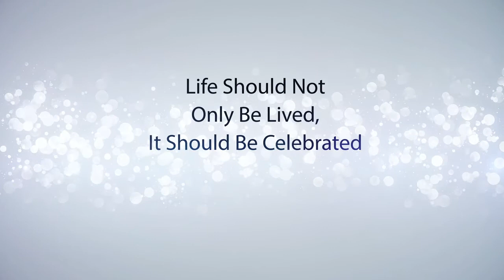Canada Lifetime Achievement Awards 2018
This year’s recipient of the Oil & Gas Council's Canada Lifetime Achievement Award was John Dielwart the founder of ARC Resources & the Vice Chairman of ARC Financial. Find out more about John!